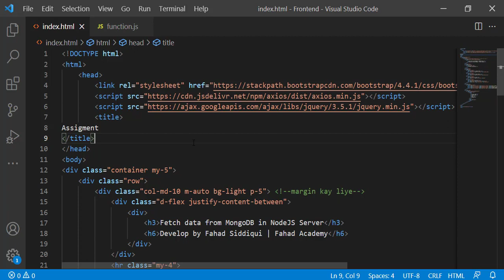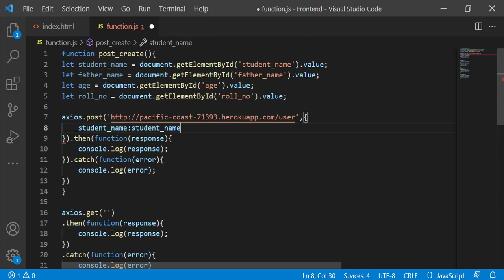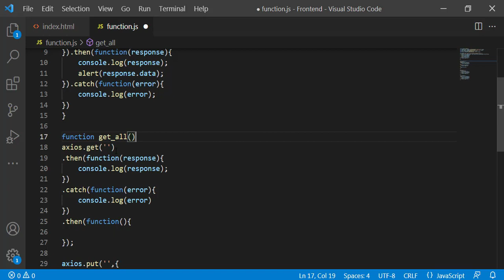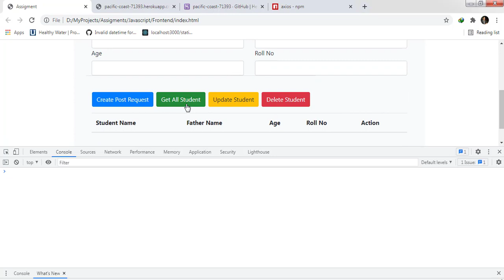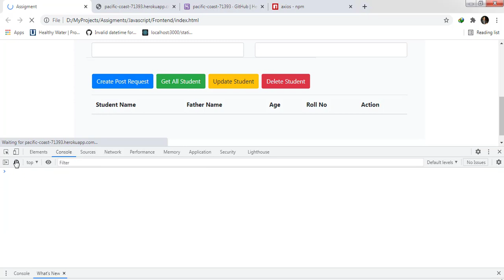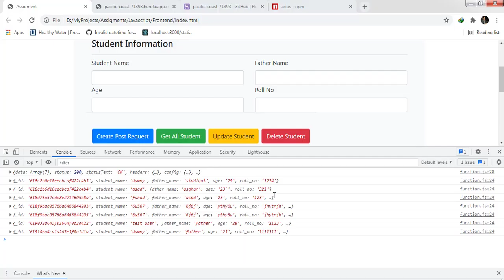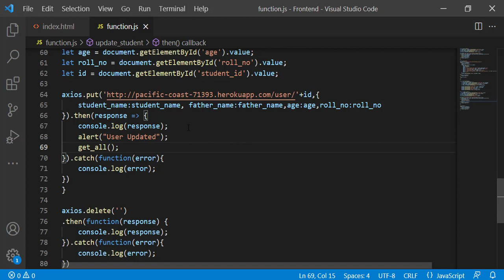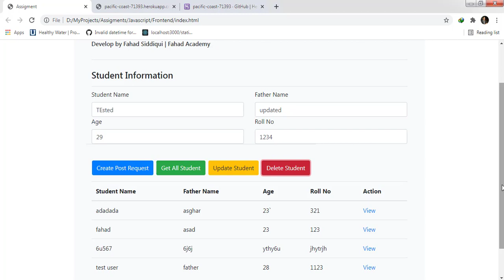Create frontend (HTML,CSS,JS) and fetch data from MongoDB in NodeJs | Urdu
In this video we will learn to get request to fetch data from MongoDB in node.js , express.js rest api.we have implemented CRUD Operations in NodeJS Application with the help of  MongoDB and Express.